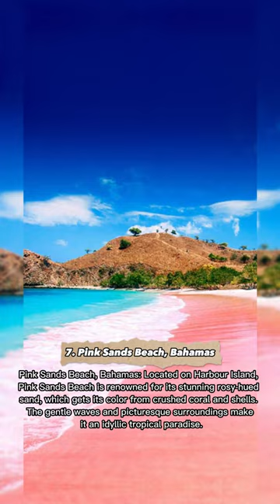7 Most Beautiful Beaches in the World 🌏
There are numerous stunning beaches around the world, each with its unique charm and beauty. While it's challenging to narrow it down to just seven, here are some of the most beautiful beaches across the globe:

Grace Bay Beach, Turks and Caicos Islands: Located on the island of Providenciales, Grace Bay Beach is renowned for its crystal-clear turquoise waters, powdery white sands, and vibrant coral reefs. It offers a tranquil and picturesque setting.

Whitehaven Beach, Australia: Situated in the Whitsunday Islands of Queensland, Whitehaven Beach is known for its pure white silica sand and azure waters. It stretches for over seven kilometers and offers breathtaking panoramic views.

Anse Source d'Argent, Seychelles: Located on La Digue island, Anse Source d'Argent is famous for its unique granite boulders, pristine white sand, and shallow turquoise waters. The combination of natural beauty and tranquility makes it a dreamy destination.

Navagio Beach, Greece: Also known as Shipwreck Beach, Navagio Beach is nestled within a secluded cove on the island of Zakynthos. The beach is famous for its dramatic limestone cliffs, clear blue waters, and the wreckage of a smuggler's ship that lies ashore.

Matira Beach, French Polynesia: Situated on the island of Bora Bora, Matira Beach captivates visitors with its powdery white sand, lush greenery, and stunning sunsets. It offers a peaceful and romantic atmosphere.

Maya Bay, Thailand: Maya Bay gained international fame after being featured in the movie "The Beach." Located on the island of Phi Phi Leh, it boasts crystal-clear waters, vibrant coral reefs, and towering limestone cliffs, creating a postcard-perfect setting.

Pink Sands Beach, Bahamas: Located on Harbour Island, Pink Sands Beach is renowned for its stunning rosy-hued sand, which gets its color from crushed coral and shells. The gentle waves and picturesque surroundings make it an idyllic tropical paradise.

These are just a few examples of the world's most beautiful beaches, and there are many more waiting to be discovered and explored.